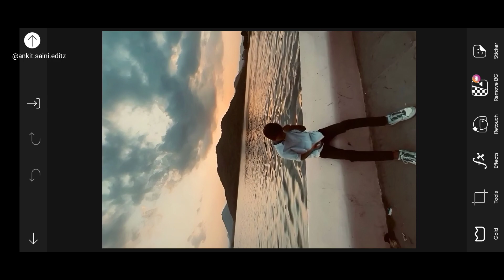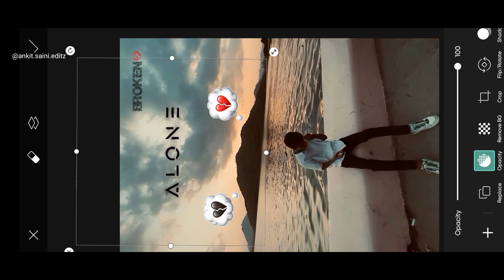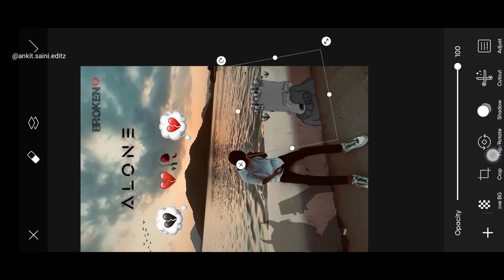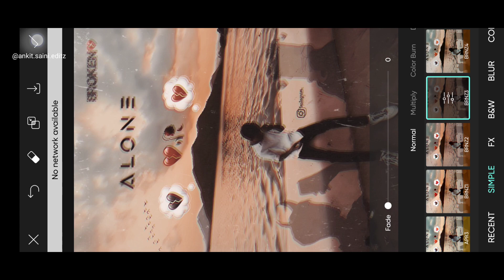Aesthetic Broken Photo Editing | Aesthetic Viral Photo Editing | Photo Editing Karna Sikhe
About This Viedo👇

Hey guys! In this video I will so that aesthetic broken photo editing | aesthetic viral photo editing | photo editing karna sikhe | picsart photo editing | picsart photo editing kaise kare | photo editing | photo editing picsart | picsart editing | photo edit | aesthetic photo editing for Instagram
Your queries 💡

how to find your aesthetic
aesthetic video tutorial
aesthetic photo editing 2023
esthetic mirror photo editing
aesthetic quotes photo editing
instgram viral photo editing
heart broken photo editing

Picsart Background Blur Bokeh Effect :-
Snapseed Background Blur Bokeh Effect :-
Download Png ✅

1. Picsart

Hashtags ✅